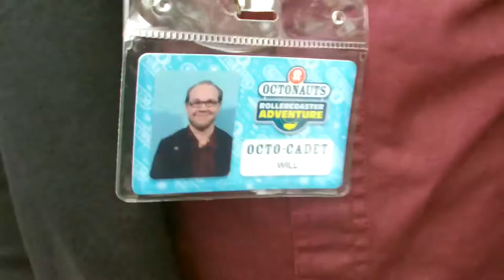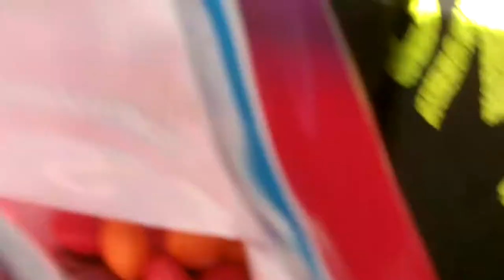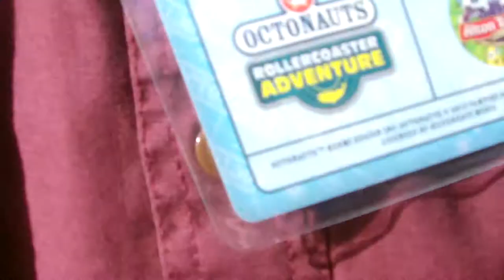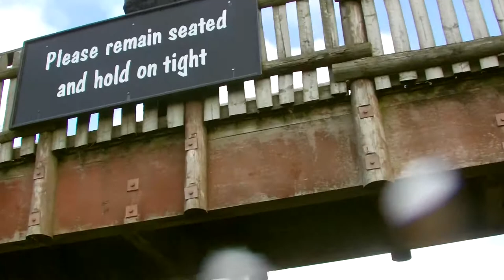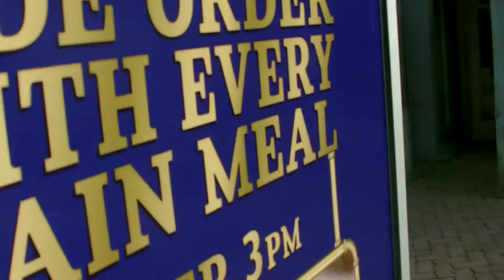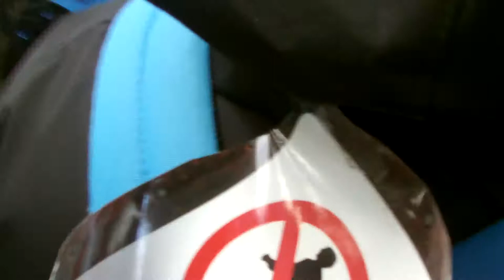TowersStreet Main Season Opening 2015 - Day 1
Saturday 21st March 2015